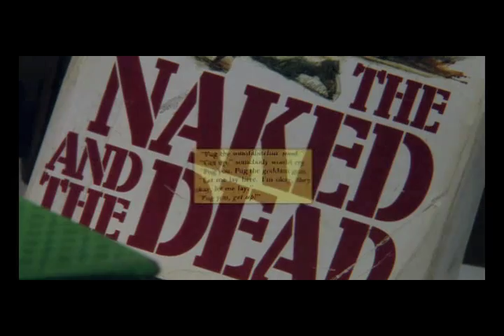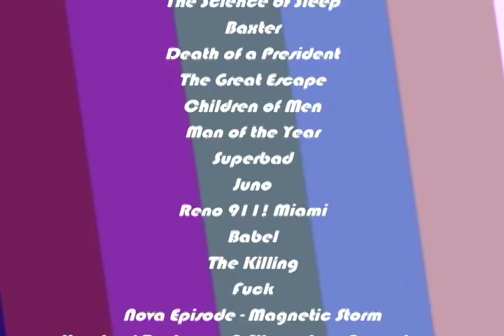Movie Mash-Up #1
Practicing editing in the style of a "Starz-Encore" promo. I had watched all these movies then clipped them together with music I created